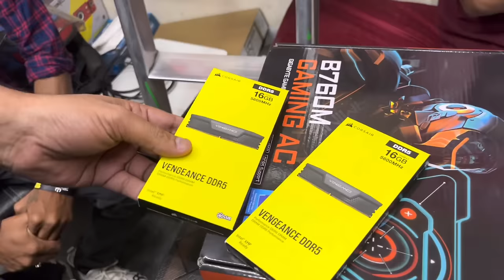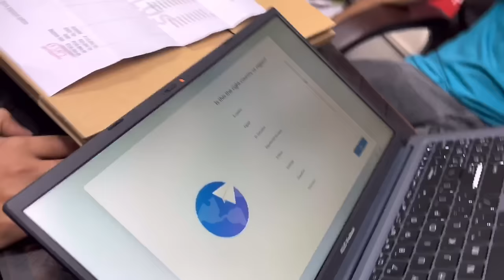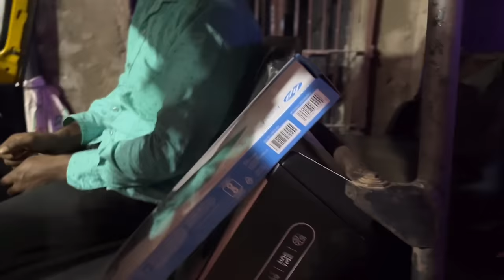New set up | Pc leptop | New vlog | @BongLuchcha | luchcha team | lt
New set up | New vlog | ‎@Bong Luchcha  | luchcha team | lt

❤️( Bongluchcha team) ❤️
Amar Mondal
sudiptya Mondal
aditya Mondal
Rajkumar Shaw
Suman Mondal
Ashok Mondal
Chanchal Mondal